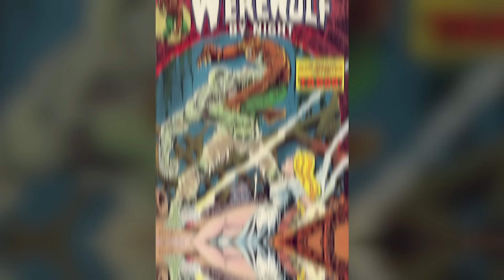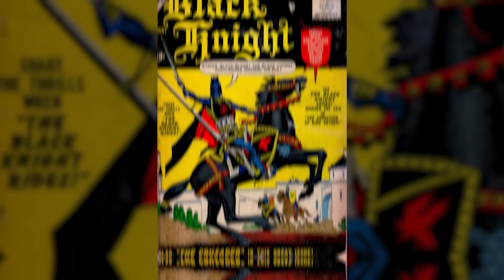LES 10 SORCIÈRES LES PLUS PUISSANTES DE MARVEL !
🚀 Alors que la série Agatha All Along vient de se terminer, Il se peut que votre soif de sorcellerie, les maléfices et de mystère n'est peut-être pas étanchée. Pas de panique @Deviantprod et moi-même vous avons concocté un petit Top 10 des meilleures sorcières de l'univers Marvel. Et si vous pensez que Wanda est la boss du game, il se pourrait bien que vous soyez surpris.
Alors à vos balais, il est temps de découvrir les secrets de l'univers des sorcières des comics MARVEL.

Bon visionnage.

Au programme :
- Lore Comics des sorcières Marvel
- Topaz - femme de Wherewolf by night
- Satana Hellwtorm - Fille de Satan
- Sélène - Sorcière Antique
- Karnilla- Reien des Nornes
- Opal - Magestrix de l'omnivers
- Claire Voyant - La première Black Widow
- Enchantress - Le charme mortel
- Nico Minoru - Et son staff of one
- Magik - Deese du Limbo
- Morgane LeFay - La puissance

Time code:
0:00 Introduction
1:08 10ème - TO...
02:14 9ème - SAT...
03:41 8ème - SÉL...
05:10 7ème KAR...
06:19 6ème OP...
08:20 5ème CLA...
09:55 4ème ENC...
12:01 3ème...
13:16 2ème...
15:24 1ère...

Films et émissions à venir de la phase 5 & 6 de Marvel:
Agatha : Coven of Chaos – Automne 2024
Ironheart – Pas de date
Spider-Man Freshman Year – Automne 2024
Marvel Zombies – Pas de date
Captain America: Brave New World – 12 Fevrier 2025
Daredevil Born Again – courant 2025
Thunderbolts – 30 Avril 2025.
Les Quatre Fantastiques – 23 juillet 2025
Blade – 5 novembre 2025
Avengers Doomsday - MAi 2026
Avengers : Secret Wars - Mai 2027